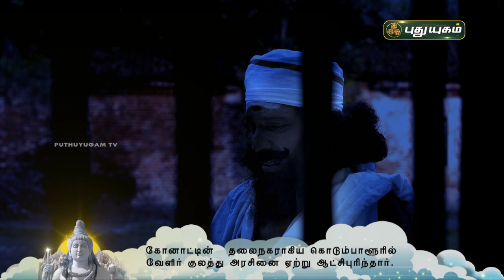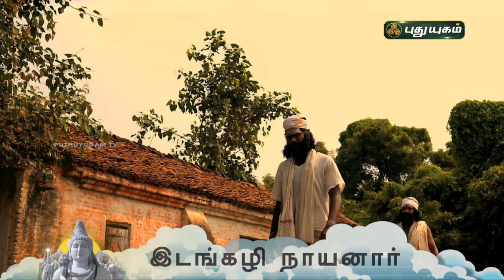"நாயன்மார்கள்" | Episode - 14 | PuthuyugamTV